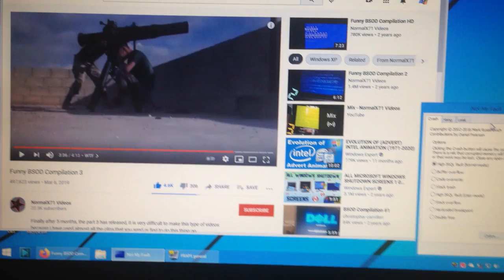WTF Explosion 💥 Got BSOD